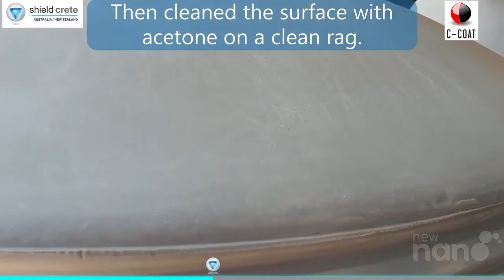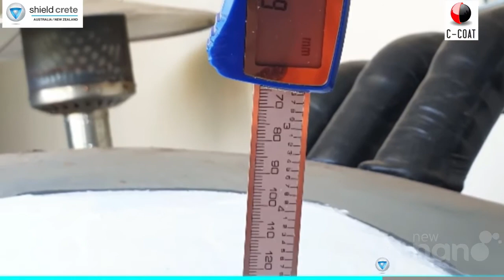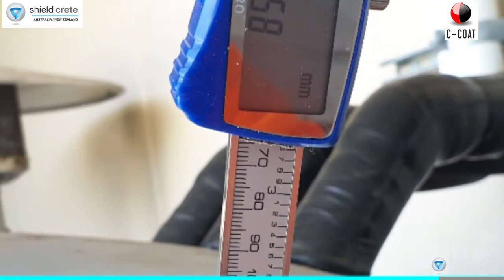InsuCoat application process | New nano Technologies | Thin film insulation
Application
Nano InsuCoat products are designed for ease of application as well as excellent performance. Whilst they can be applied with brush, roller or trowel, we recommend spray application wherever practical. The Graco Ultramax II 795 airless sprayer or equivalent/better is recommended. Tip sizes will vary depending on the intricacy of the surface. Common tip sizes are 225, 325, 523 and 519. We do not recommend going lower than a 17thou tip. Larger tips are fine provided the layers are built in no more than 700microns wet (without dilution). Application pressure should be between 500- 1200psi. Any more and the microbeads may be damaged which can cause cracking of the coating. For optimal curing, allow 24hrs between coats.

A primer layer is recommended-a diluted version of the InsuCoat product (watery without separation) for well prepared substrates.

For application at less than 90C minimal dilution is recommended for the main coats. For applications above 90C the product should be diluted between 40-50% with potable water and applied in thin layers until the bubbling has stopped, then regular application can proceed to desired thickness. Photos to the right show a 130C T-section during and after application.

Filters should be removed from the gun and spray machine, and in cases where the material may have formed a crust around the edges of the bucket it should be strained through a filter sock to remove any particles that may clog the tip. A 30 mesh machine filter can also be used in some cases if the crusty material is minimal.

Nano InsuCoat Hot Insulation at High-Tempratures
Nano InsuCoat High-Temp can handle up to 300C constant substrates without baking. Maximum application temp is 150C. Great low-cost way to insulate and avoid CUI.